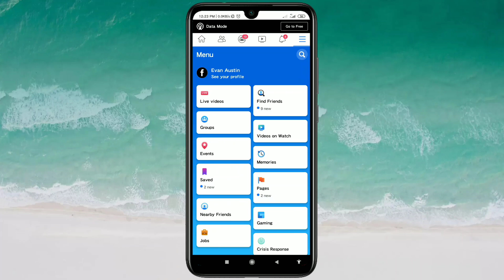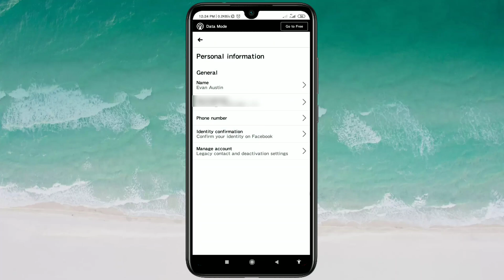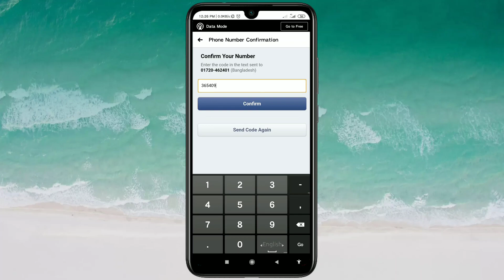How to Change or Add Phone Number in Facebook Account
How to Change or Add Phone Number in Facebook. Change Phone Number in Facebook Account. Add Phone Number in Facebook Account. How to add Mobile Number in Facebook Account. How to Remove and Add Phone number in Facebook. How to Add New Phone Number in Facebook Account. Sometimes We face lots of problem in Facebook for recovery our Account cause if we Don't have any recovery number in our account that time we can't recovery our account. So, in this video I'll show you how to add phone number in Facebook Account.